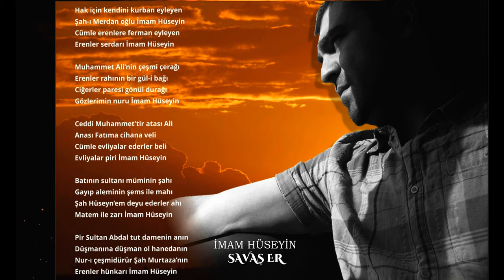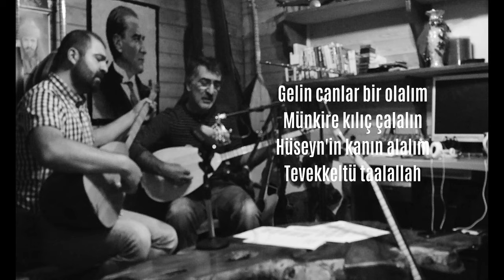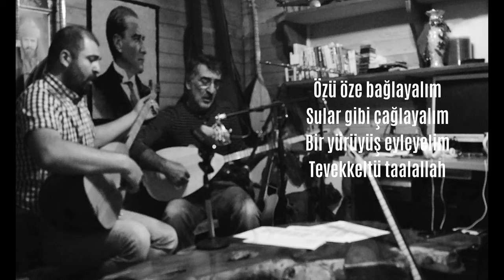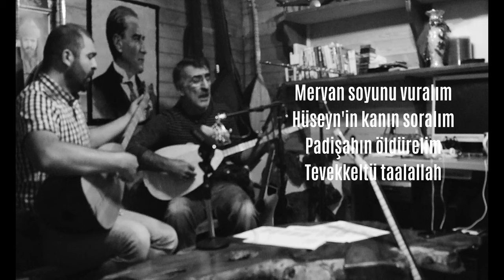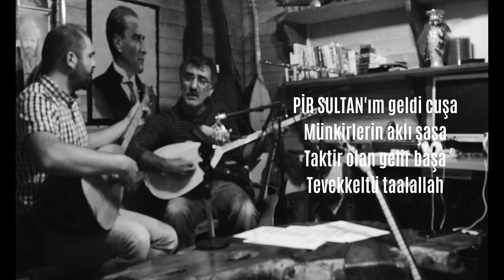Pir Sultan Abdal Türküleri 2019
Pir Sultan Abdal Türküleri
2019 KAYITLARI